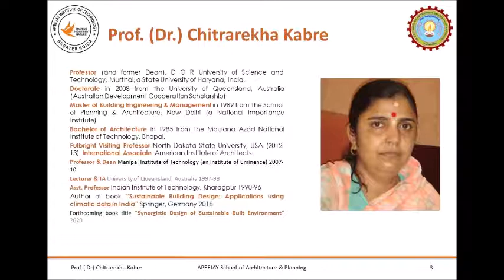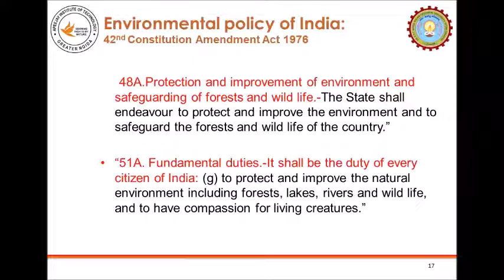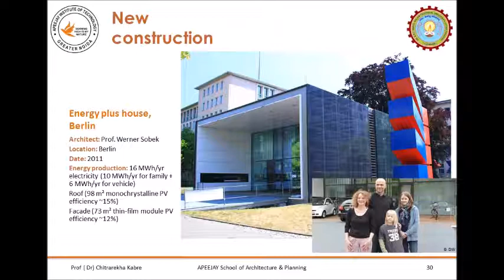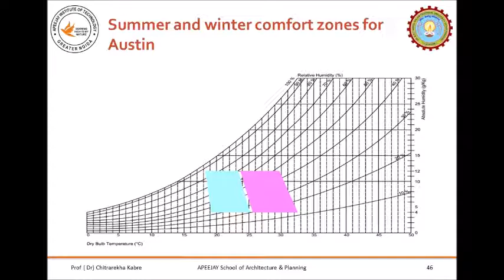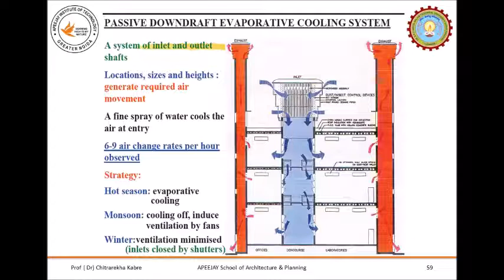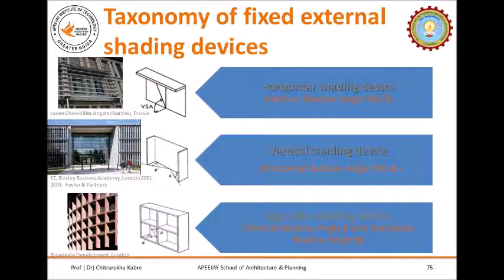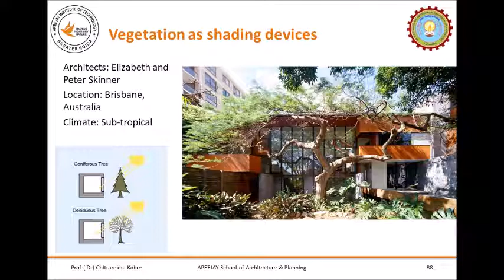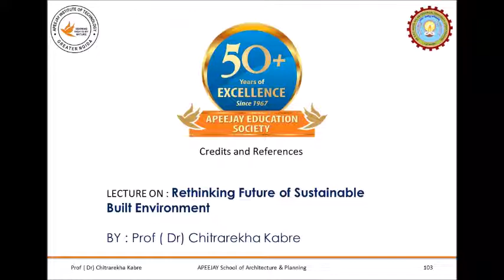Rethinking Future of Sustainable Built Environment - Special lecture - Prof. (Dr.) CHITRAREKHA KABRE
Prof. (Dr.) CHITRAREKHA KABRE
DCR UNIV. OF SC. & TECH. MURTHAL (INDIA)

Professor (and former Dean), D C R University of Science and Technology, Murthal, a State University of Haryana, India.
Doctorate in 2008 from the University of Queensland, Australia (Australian Development Cooperation Scholarship)
Master of Building Engineering & Management in 1989 from the School of Planning & Architecture, New Delhi (a National Importance Institute)
Bachelor of Architecture in 1985 from the Maulana Azad National Institute of Technology, Bhopal.
Fulbright Visiting Professor North Dakota State University, USA (2012-13). International Associate American Institute of Architects.
Professor & Dean Manipal Institute of Technology (an Institute of Eminence) 2007-10
Lecturer & TA University of Queensland, Australia 1997-98
Asst. Professor Indian Institute of Technology, Kharagpur 1990-96
Author of book “Sustainable Building Design: Applications using climatic data in India” Springer, Germany 2018
Forthcoming book title ”Synergistic Design of Sustainable Built Environment” 2020